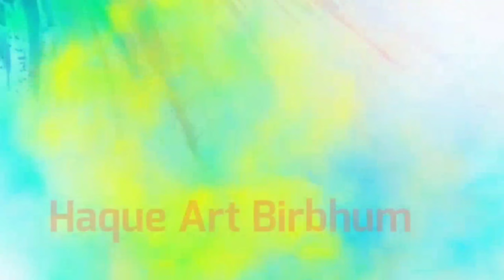Sunset Scenery with oilpastel for Beginners | Step by step.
I have brought in this video how to draw sunset scenery very easily with oilpastel and you can draw it very easily by watching it.

In this video I have done the drawing entirely in oilpastel colors. I draw in a variety of media.

Material used
                     Artist oilpestel Colour
                     Black glass marker
                     Artline sketch pencil
                     Black charcoal pencil
                     Colour pencil
                     Asian masking tape
                     Cotton Kurt